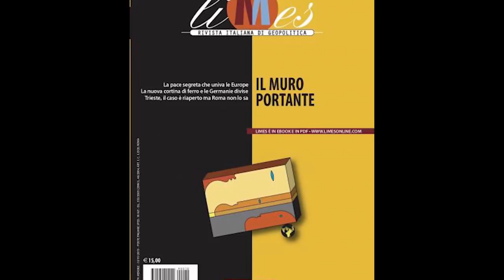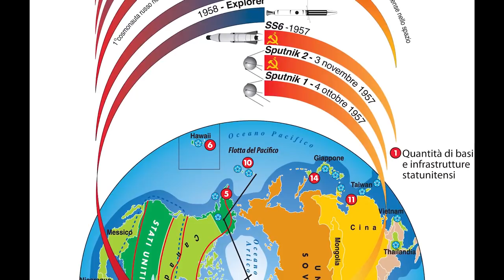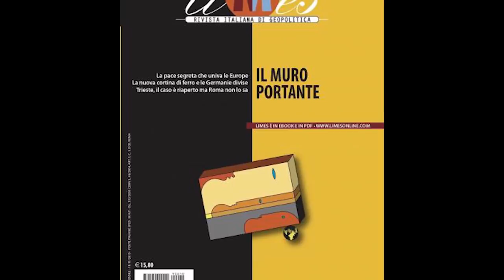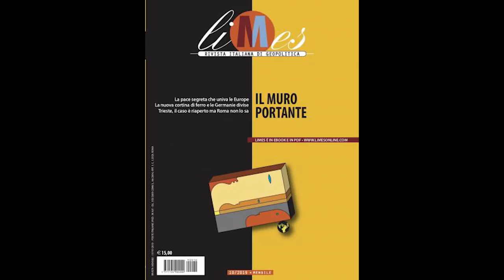Il Muro portante di Berlino - video completo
Presentazione del numero 10/19 di Limes "Il Muro portante".
Con Lucio Caracciolo, Paolo Peluffo, Fabrizio Maronta.
Roma, Mercato Centrale, 14 novembre 2019.
Video a cura di Matteo Garavoglia.